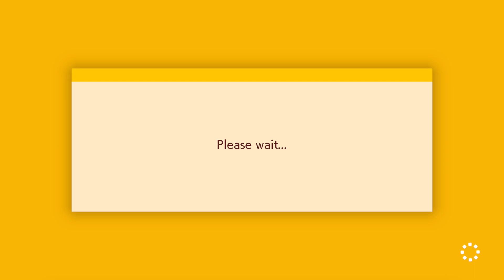MetZelRopenizes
This level is a dedication level with oldschool Mario Maker 1 vibes I made for the legend MetZelRio.

Level ID: WP7-3M6-3CG

Has anyone seen Mike?